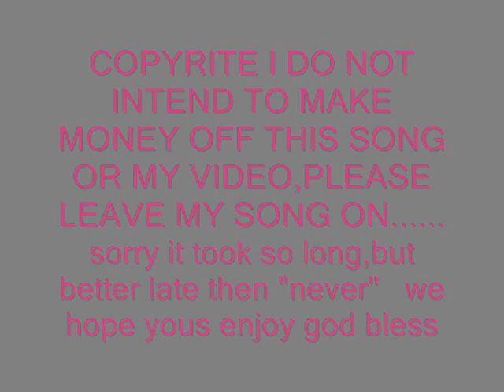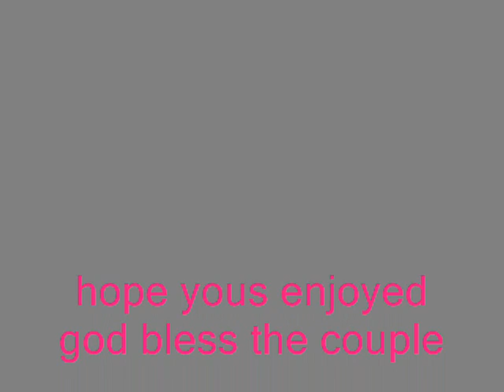sherrys wedd.wmv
gypsy gypsy weddings